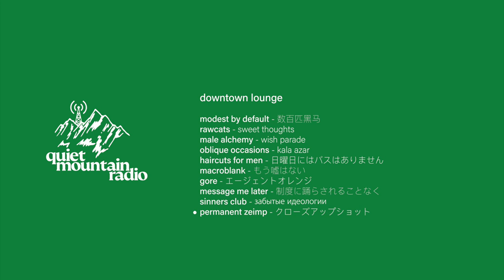quiet mountain radio vol. 7 : downtown lounge (barber beats, lounge jazz, jazzwave)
quiet mountain cafe presents, quiet mountain radio volume 7 'downtown lounge'.

this playlist focuses on variations of barber beats, focusing on the jazz-centered part of the genre.

quiet mountain cafe presents quiet mountain radio volume 7: downtown lounge. As a new year breaks in for all of us, let’s take this time to reflect and ease into the start. This collection of songs are about winding down, or easing up, and thinking about places that you do that; lounges, listening bars, cafes. Focusing on a genre of music dubbed ‘barber beats’ a sub-genre of vapor wave, and really narrowing down on the jazz selections of this sub genre. The music includes heavy sampling from lounge jazz / contemporary jazz, which only further influences the idea behind the name of the playlist. take a seat and enjoy.

modest by default - 数百匹黑马
rawcats - sweet thoughts

male alchemy - wish parade

oblique occasions - kala azar
haircuts for men - 日曜日にはバスはありません
macroblank - もう嘘はない
gore - エージェントオレンジ
message me later - 制度に踊らされることなく
sinners club - забытые идеологии
permanent zeimp - クローズアップショット

all music used within this video is not owned by me, and will not be monetized since I do not own it. If there are ads within this video it is due to the label/creator/owner implementing these ads. If you are able to support the artist in anyway outside of this video please do, the sole purpose of this video is to showcase the music by these talented musicians.

quiet mountain | a small coffee cafe / journal